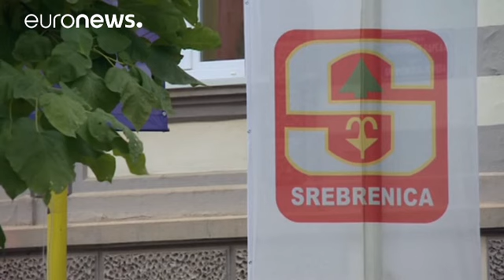El serbobosnio Mladen Grujicic, nuevo alcalde de Srebrenica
Mladen Grujicic es el nuevo alcalde de la ciudad bosnia de Srebrenica. Una noticia sin mucho más alcance si no fuera porque Grujicic es serbobosnio y pone además en duda que lo sucedido en 1995 en esta ciudad fuera un genocidio.

El hasta ahora alcalde, el bosníaco Camil Durakovic, que habría perdido por un estrecho margen de no más de 700 votos, ya ha anunciado que rechaza los resultados y que recurrirá. Durakovic asegura que puede probar que hay al menos 2000 votos que no han sido contabiliza…